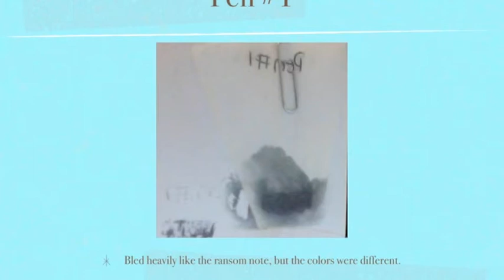Kase of the KIdnapped Koffee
engage video